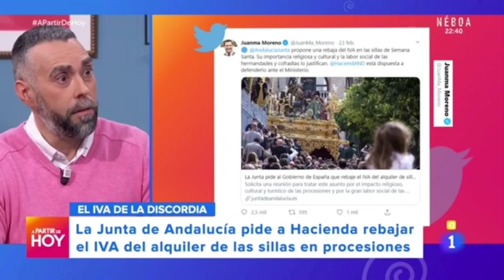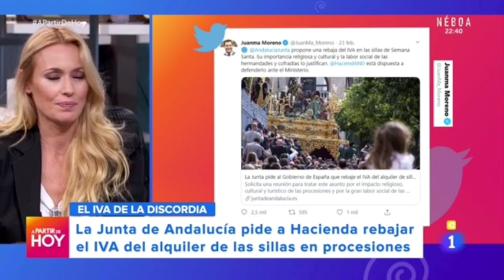Carolina Cerezuela || A partir de hoy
El pasado 26/02/2020 hubo un nuevo programa de A partir de hoy junto a Carolina Cerezuela como colaboradora